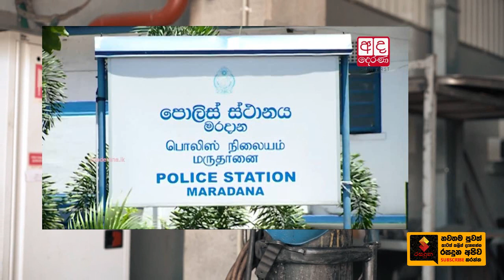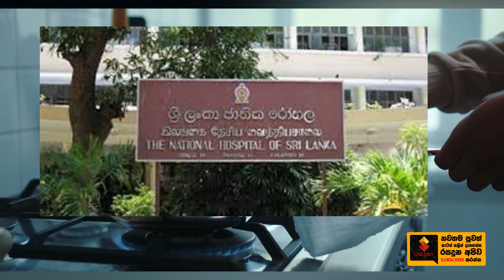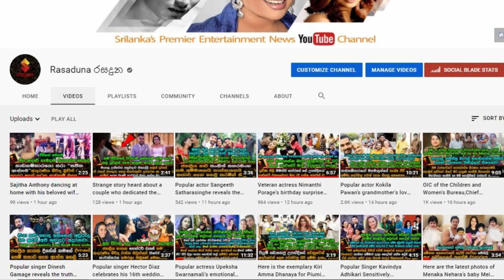Breaking News About Sadunpitiya Ayesha.| කවුරුත් නොදන්න ඇත්තම හේතුව මෙන්න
කවුරුත් නොදන්න ඇත්තම හේතුව මෙන්න...
හැමෝම පුදුම කරවමින්, මි@යයන්න කලින් ඇය පො_ලිසියට පා_පොච්චාරනය කරලා
බුකියම කැළඹූ, සඳුන්පිටියේ 19 හැවිරිදි අයේෂා මි_යගියේ, ගෑස් කා_න්දුවක් නිසා නොවේ .  News